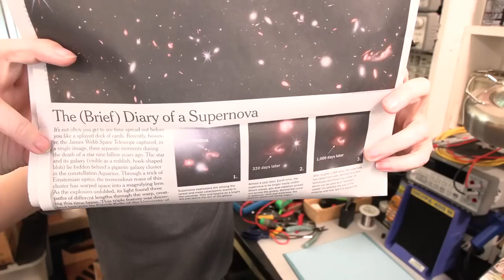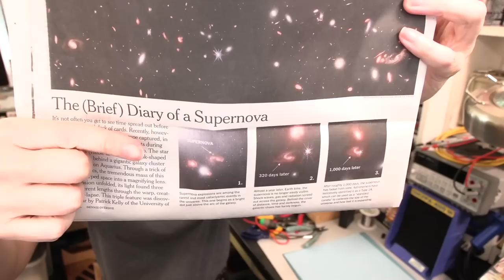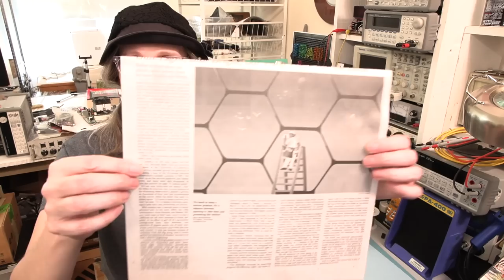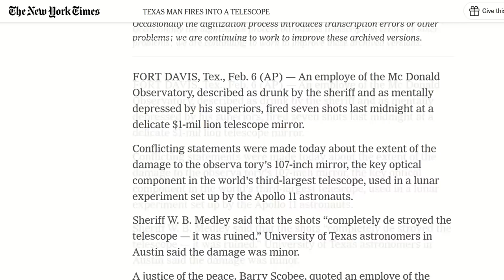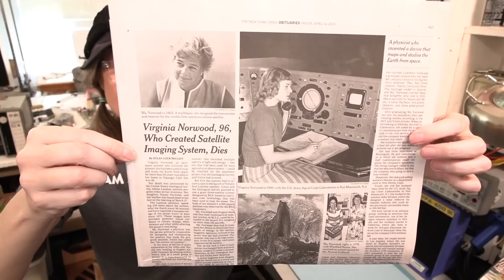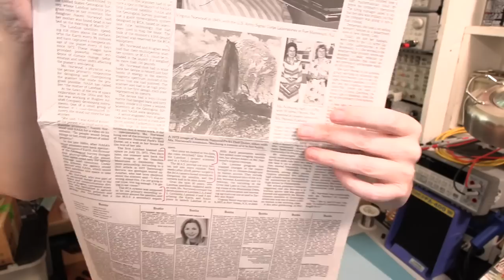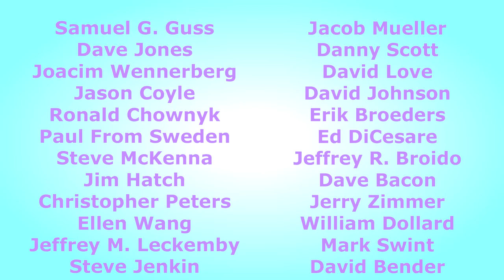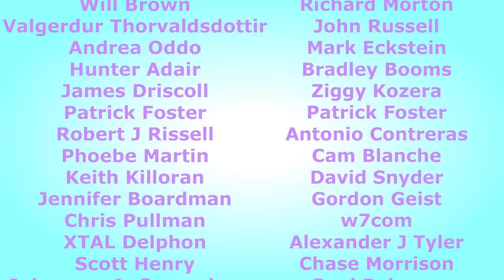Gravitational Time Warp (And Space News)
0:00 - Intro
0:23 - Gravitational Time Warp
4:14 - Astronomy vs. Birds
7:39 - Virginia Norwood, Space Pioneer
11:10 - Starship Super Heavy
14:20 - Patron Credits